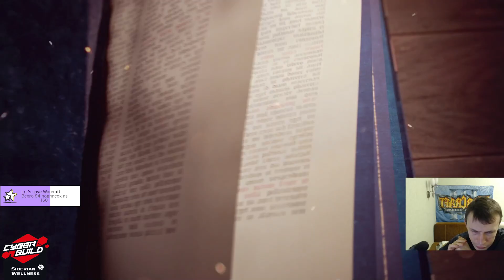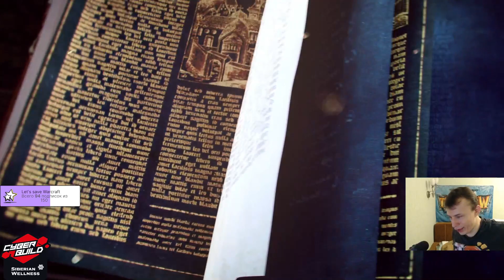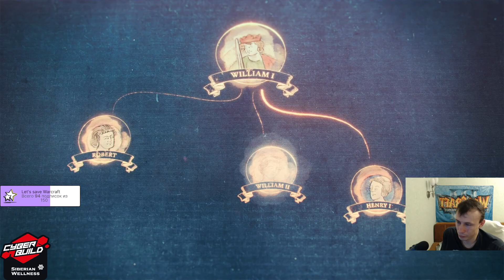Wacraft ! Age of Empire IV !